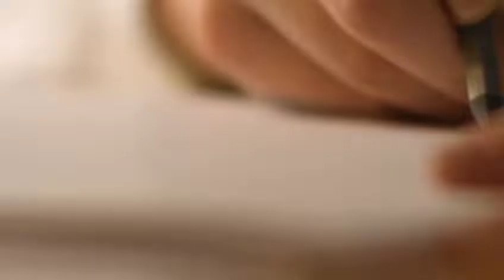Sobha One At Sobha Hartland, Nad Al Sheba, MBR City, Dubai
Sobha One spreads its tapestry over five interlinked towers. Rising from 30 stories tall and hitting a crescendo of 65 stories, it’s one note after another that sings in chorus with the skyline. With 1 to 4BHK apartments & 2 to 4BHK bedroom Duplex, it’s a world of its own.

The first of its kind in Dubai, a world-class Pitch and Putt golf course featuring 18 holes of golf, each meticulously designed. It is the perfect way to unwind after a long day at work. After all, there’s nothing like sinking a long putt on a sun-drenched fairway. The clubhouse is appointed with upscale amenities and a patio overlooking the greens.

✅ Grand 1 to 4BHK apartments & 2, 3, 4BHK Duplex
✅ Unique 5 Residential high-rise towers
✅ Luxurious features and amenities & a waterfront lifestyle
✅ Lifestyle surrounded by lush greenery & An excellent golf course
✅ 10% Booking amount & price starts from AED 1.1M
✅ World-class amenities & modern lifestyle with spectacular views
✅ Get quote, price breakup & flexible payment plans
✅ Site visit assistance, instant call back, virtual site tour

Register your interest to get broucher, more details on payment plans and exclusive offers you can never miss!